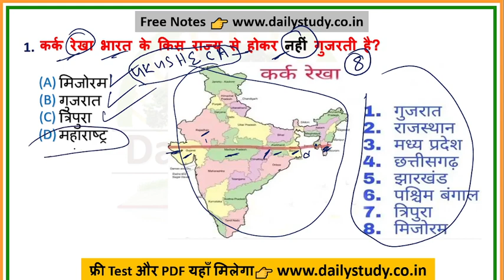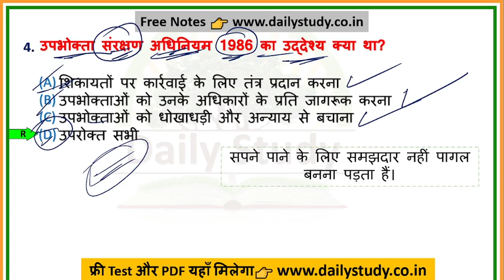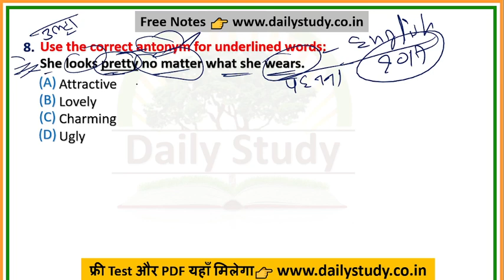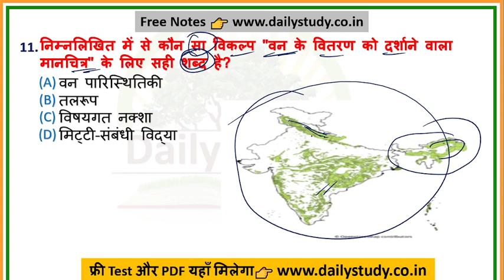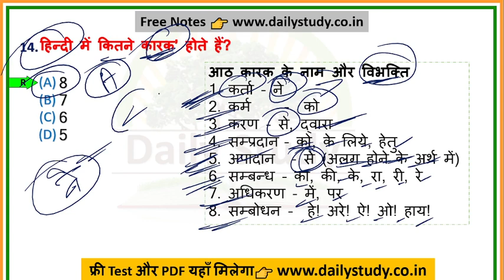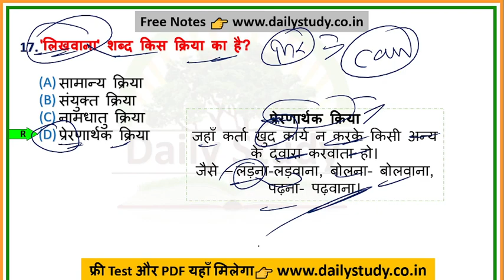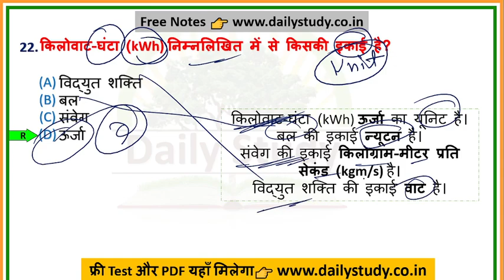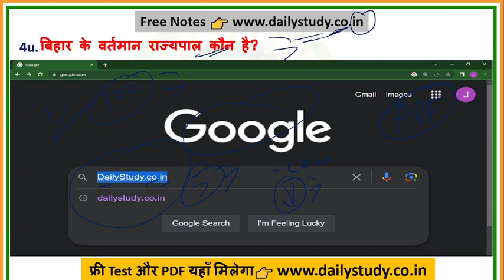बिहार पुलिस परीक्षार्थी अनर्थ हो गया दोनों कान खोलकर सुनलो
बिहार पुलिस स्पेशल मॉडल सेट के लिए इन वेबसाइट को देखें

Daily Study